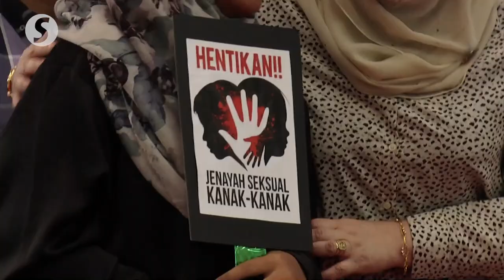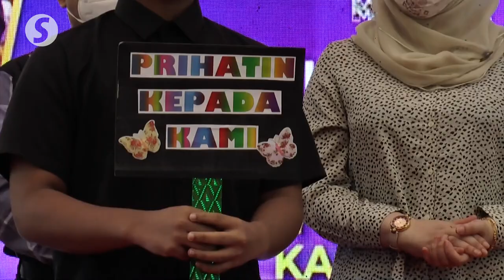Rina: 106,000 Malaysian IP addresses involved in child porn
Sexual exploitation of children online is on the rise with 106,764 Malaysian-registered Internet protocol (IP) addresses identified for involvement in child pornography from 2017 until Aug this year. Women, Family and Community Development Minister Datuk Seri Rina Mohd Harun on Sunday urged parents not to be complacent and to be more aware of what their children are surfing.